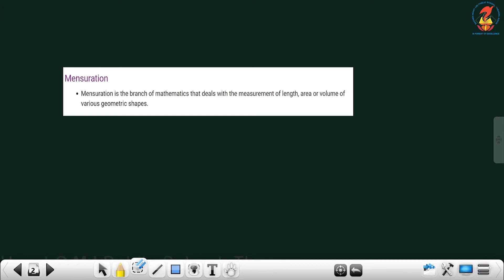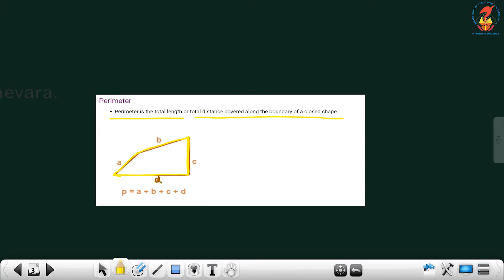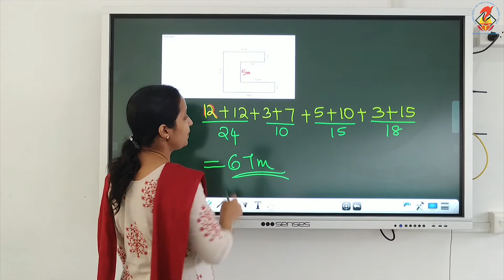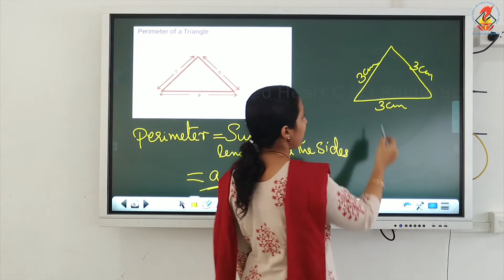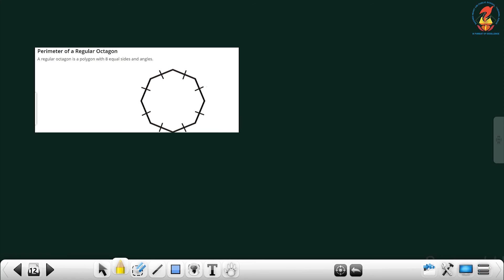Maths06 Chapter 10 Mensuration Video 01 Introduction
Maths16 - Chapter 10 - Mensuration - Video 01 - Introduction